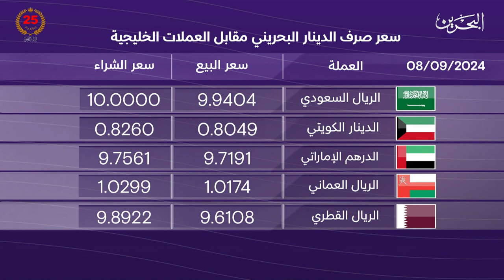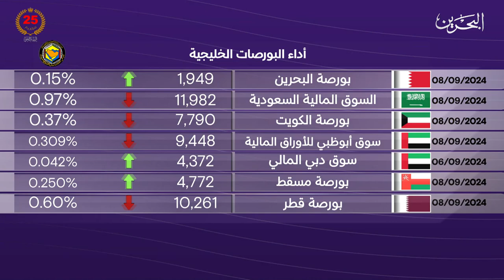البحرين مركز الأخبار : النشرة الاقتصادية 08-09-2024